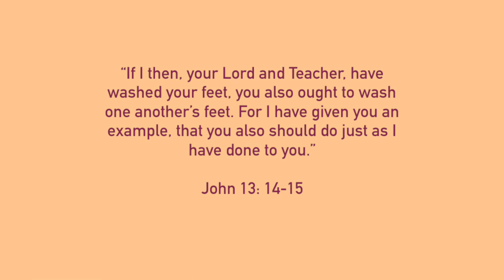my KITCHEN NECESSITIES | Glenna Jeanne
Hi friends!!
Here are what I consider to be kitchen NECESSITIES!

hand mixer
magical toaster
electric kettle
milk steamer
french press
mocha pot